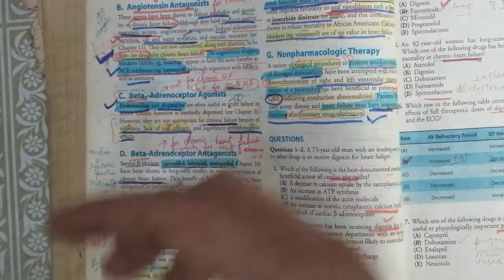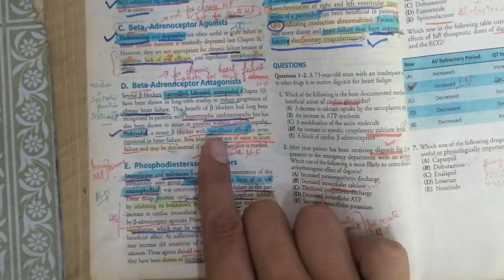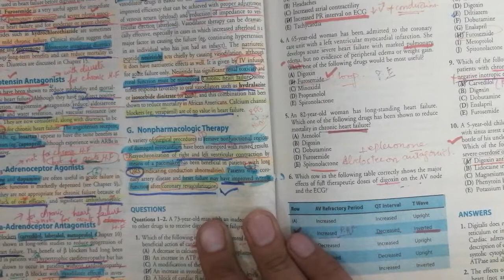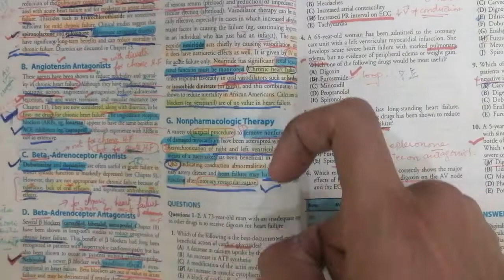DRUGS USED IN HEART FAILURE . Chap 13. Lecture #5🌹 🌹 🌹 Mini katzung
heart failure drugs,
heart failure drugs speed pharmacology, heart failure drugs mnemonic,
 heart failure drugs nursing
, anti heart failure drugs
, congestive heart failure drugs
, drugs used in heart failure selfless medicose,
drugs used in heart failure speed pharmacology, drugs to treat heart failure, heart failure drugs pharmacology

pharmacology,
 pharmacology selfless medicose,
 pharmacology lecture, pharmacology class 10, pharmacology and, pharmacology lectures for medical students, pharmacology brainless medicose, pharmacology made easy, pharmacology introduction, pharmacology by dr najeeb